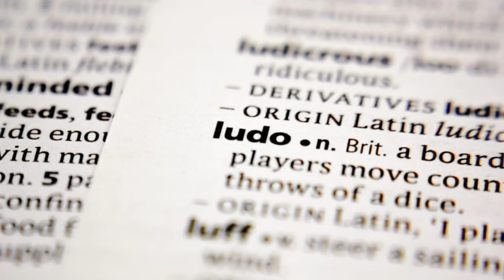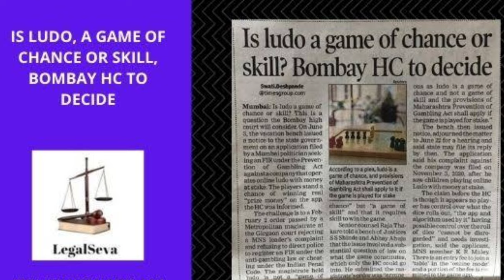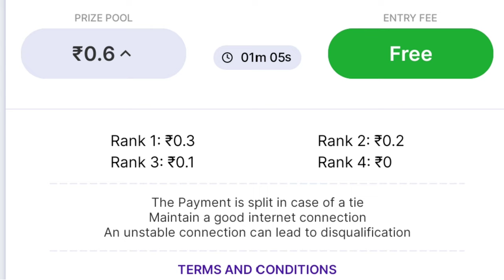ZUPEE LUDO Exposed | How they fool you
is zupee safe
zupee app fake or real
zupee app safe or not
zupee app real or fake
zupee fake or real in hindi
zupee ludo game fraud
zupee scam
is zupee safe and legal

zupee Ludo app customer care number
zupee Ludo app se paise kaise kamayen
zupee Ludo supreme
zupee gold app use karen ya nhi
zupee app full details in hindi

scammers
scammer revenge
call centre scammers
India scams
exposed
lottery
kbc fraud
scams in pakistan
Teligram scam